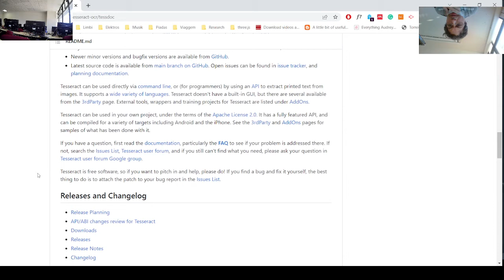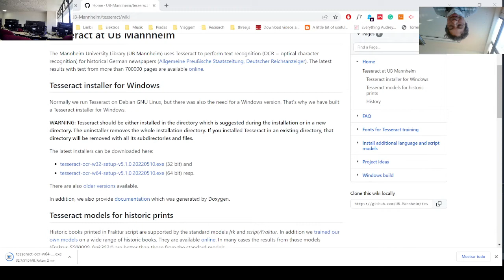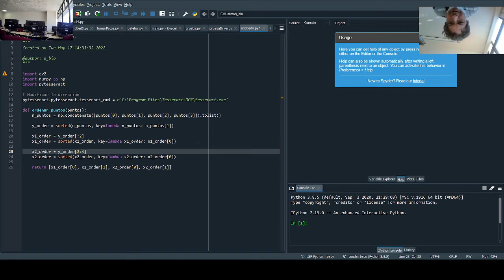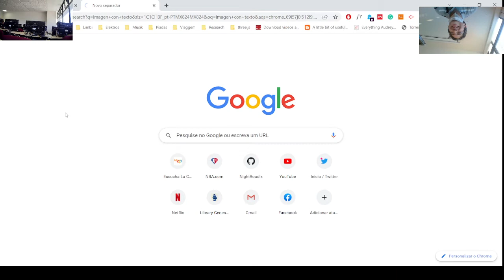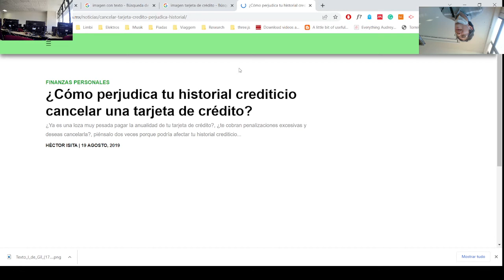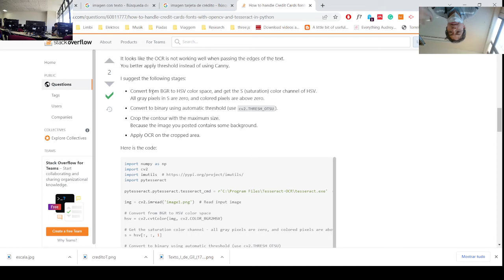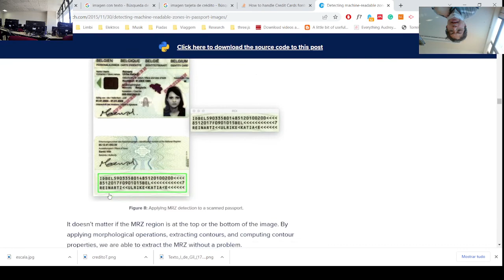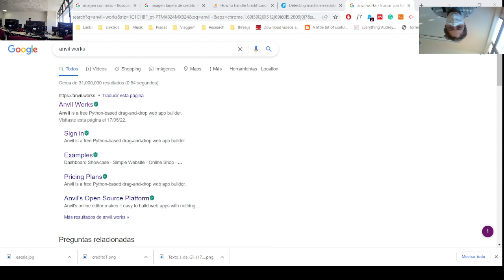Sistemas de visión artificial: Pytesseract OCR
OCR (Optical Character Recognition) y la librería básica para la lectura de texto en Python pytesseract.